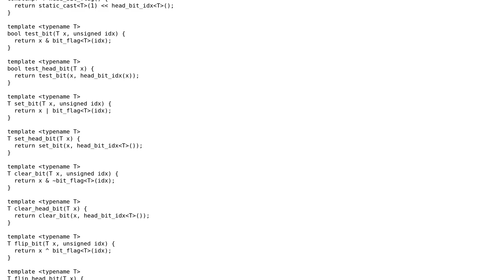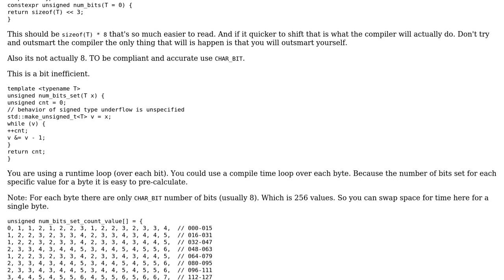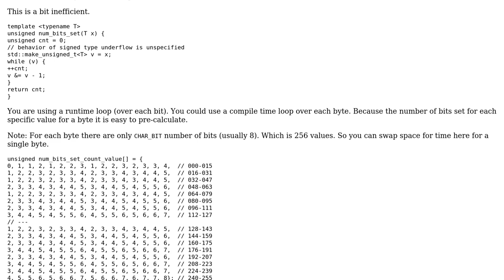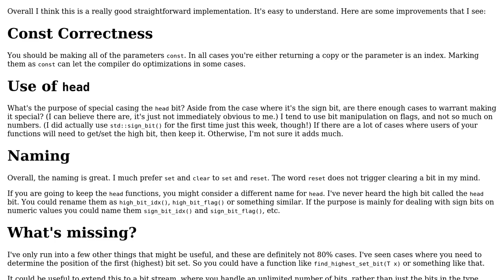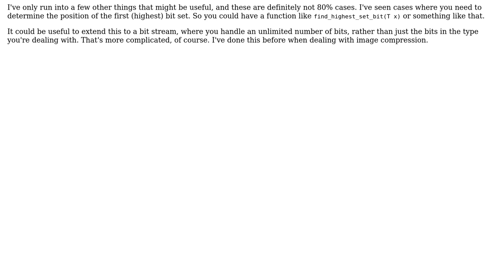Code Review: Bit manipulation tool set (3 Solutions!!)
Code Review: Bit manipulation tool set

With thanks & praise to God, and with thanks to the many people who have made this project possible! | Content (except music & images) licensed under CC BY-SA | Music | Images & others | With thanks to user user1118321 user T.C. user Martin York user Lingxi and the Stack Exchange Network Trademarks are property of their respective owners. You are responsible for your own actions.